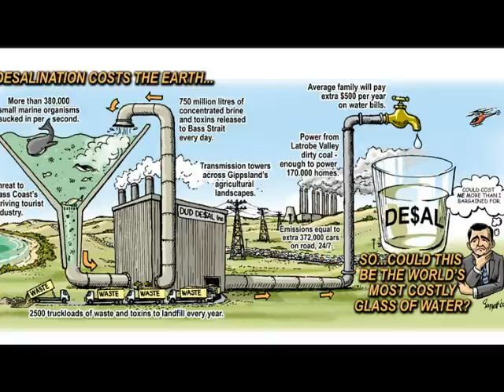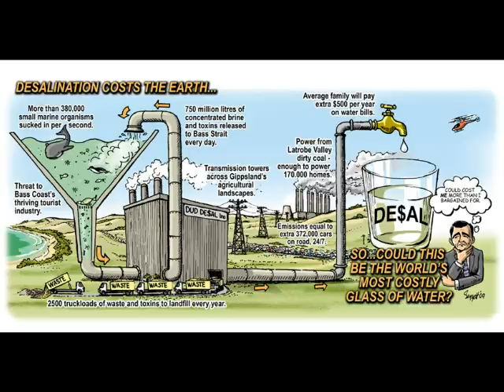PBS Radio Supporting Desalination Climate Change & Privatisation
Desalination Profit & Politics Bugger The Planet Melbourne Radio Public Broadcasting Service (PBS 106.7 FM has been around for 25 years +

PBS FM has been a beacon of independent, freeform, passionate, real and unpretentious radio. PBS is a champion of specialist and under represented music and is proudly non corporate, anti-fashion and wanker-free -

PBS FM Surporting Climate Change and Water Privatisation